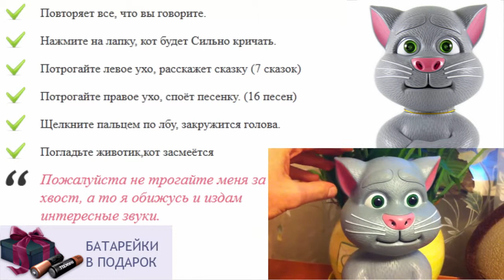Товары и игрушки для детей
игры говорящий кот повторюшка
что подарить ребенку на лет
игрушки для детей раннего возраста
интересные игрушки для детей
кот моряк игрушка
говорящие игрушки игры
игра котик повторюшка
детские игрушки интерактивные
игрушки для новорожденного ребенка
описание игрушек для детей
смотреть интерактивные игрушки
как хомяк повторюшка
игрушка кот том повторюшка играть
как хрюшка повторюшка
любимая игрушка ребенка
игрушки купи ребёнку тв видео
бесплатные игры повторюшки
игрушки для детей с ограниченными возможностями
как хомяк повторюшка в самаре
развивающая игрушка для ребенка 5 месяцев
игрушка повторюшка маша купить
как хомяк повторюшка цена
игрушка говорящий кот том скачать
игрушки и игры для детей
игрушки для детей челябинск
говорящие мягкие игрушки
кот том повторюшка играть бесплатно
что подарить маленькому ребенку
игрушки для детей киев
говорящие попугаи игрушка
пони игрушка интерактивная
интерактивная игрушка кот том
куплю игрушки для детей
интерактивные игрушки планшет
игрушки говорящие сказки
интерактивные игрушки furreal friends
игрушка кот бекон купить
как хомяк повторюшка интернет магазин
интернет магазин игрушек купи ребенку
рыжий кот игрушка
кот повторюшка играть на компьютере
интерактивные игрушки купить
интерактивная игрушка веселый утенок
говорящая кошка игрушка
повторюшка игрушка
что подарить годовалому ребенку
как хомяк повторюшка купить в москве
что подарить ребенку на крестины
как хомяк повторюшка воронеж
как маша повторюшка
игрушки для детей 6 месяцев
интерактивные игрушки куклы
игрушка говорящая кукла
кот бекон игрушка
игрушка кот том планшет
игры повторюшки бесплатно
интерактивная игрушка мишка
военная игрушка у царских детей
как миньон повторюшка
где можно купить говорящую игрушку
игрушки для детей 9 лет киев
как хомяк повторюшка как отличить подделку
где купить говорящую игрушку
игрушка для полугодовалого ребенка
игры повторюшка попугай
игра как хомяк повторюшка
игрушки для детей 9 мес
интерактивные игрушки отзывы
развивающая игрушка для ребенка 1 год
игрушка для ребёнка до года
что подарить ребенку девочке
игрушка повторюшка кот том купить
игрушки для детей алматы
электронная игрушка для ребенка
игрушки для трехмесячного ребенка фото
дети магазин каталог игрушек
игрушки для детей шпионские штучки